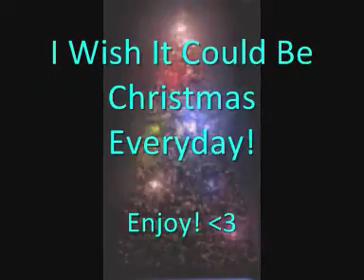Sonic And Friends - I wish It Could Be Christmas Everyday!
Merry Christmas! And a Happy New year! :D
From BlueCherry37.
Nothign belongs to me.